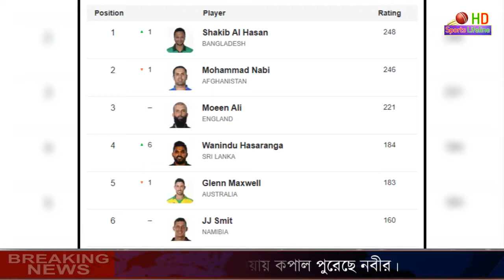নবীকে পিছনে ফেলে আবার সবার শীর্ষে সাকিব | ICC t20 ranking | no 1 allrounder | shakib al hasan | Nabi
➤This channel is for all Cricket  𝐍𝐞𝐰𝐬, 𝐑𝐞𝐩𝐨𝐫𝐭𝐢𝐧𝐠 and 𝐄𝐝𝐮𝐜𝐚𝐭𝐢𝐨𝐧 only ✪✪